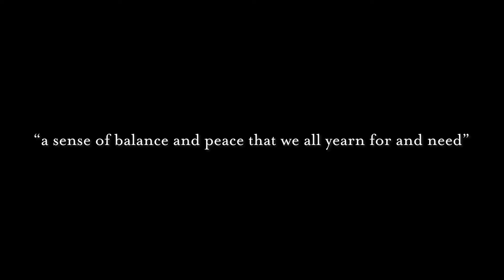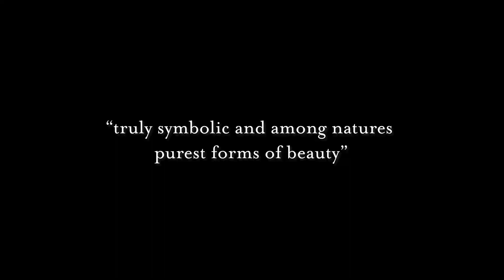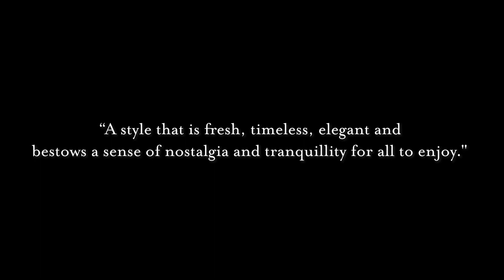IG Fine Art Presents: Jami Goldman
Jami offers just a glimpse into a scene and never a complete story. This invites her audience to become intimate with her images and render their own perceptions of what they see. The intention is for the viewer to put the pieces together and create their own personal vision and emotional connection with an image. Jami presents each image from her own abstract and distinct perspective. This approach allows Jami the freedom to transform her photographs into pieces of fine art that exhibit a unique and identifiable style. One that offers a fresh yet timeless elegance, and bestows a sense of tranquility and simplicity for all to enjoy.

To see her full collection and inquire on pricing & availability Click this link: